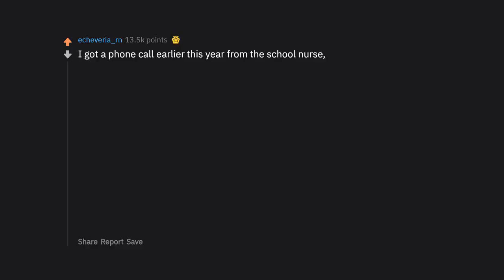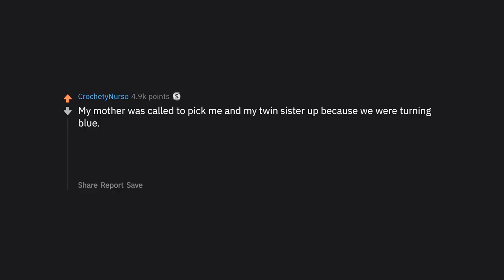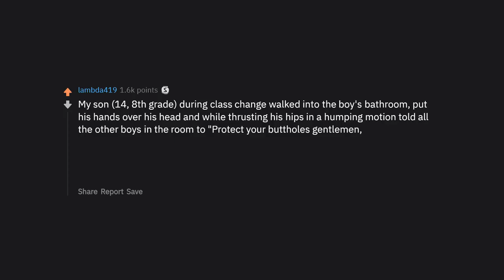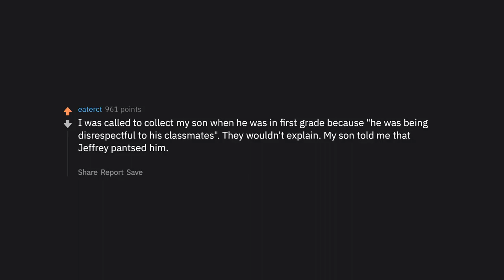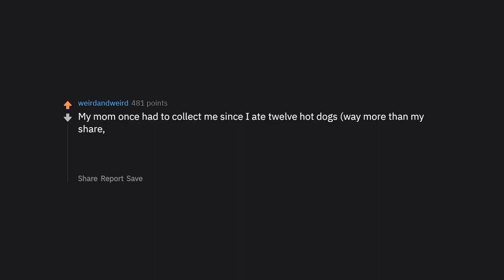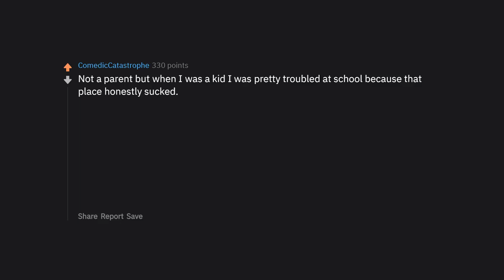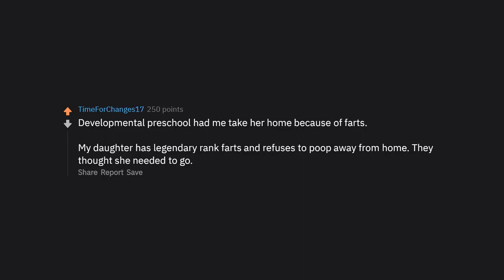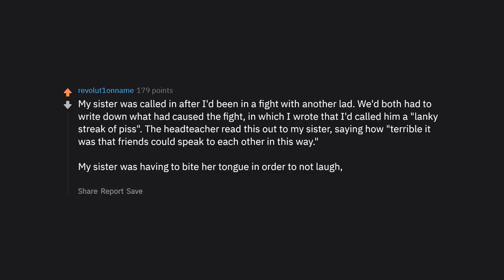Parents Reveal Funniest High School Stories (r/AskReddit Top Posts | Reddit Stories)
► Parents Reveal Funniest Reasons Schools Called Them in (r/AskReddit Top Posts | Reddit Stories)